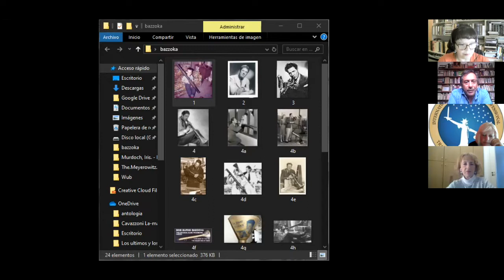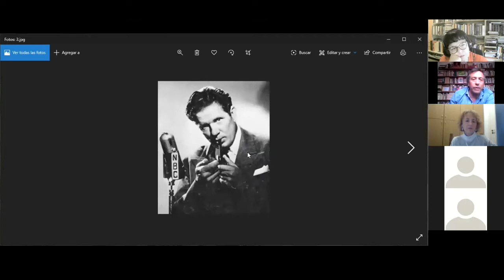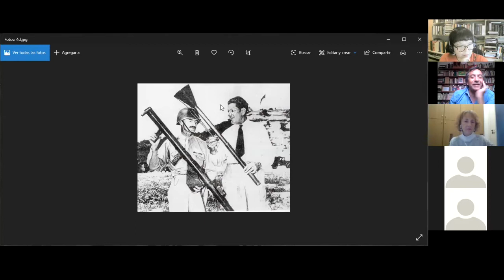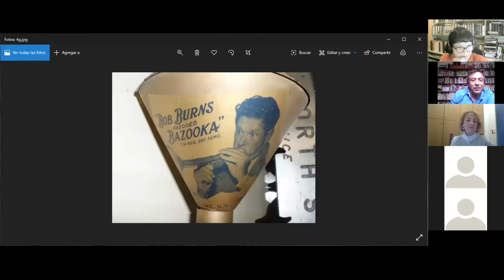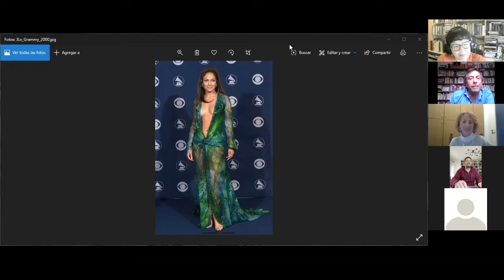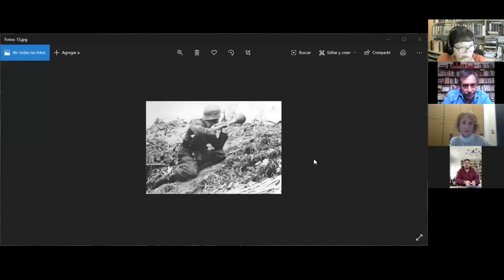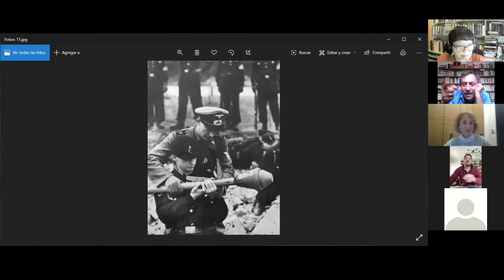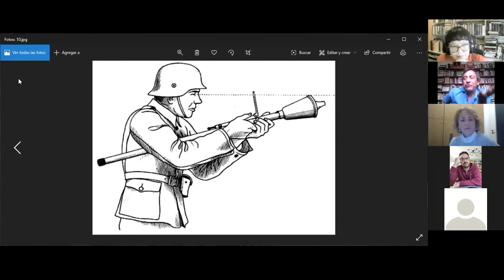GUILLERMO PIRO - Considerazioni Attorno ad un Bazooka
Considerazioni Attorno ad un Bazooka, by Guillermo Piro.